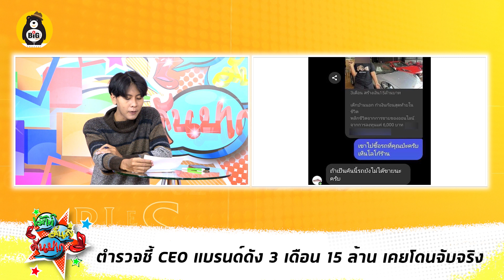ยิ่งขุดยิ่งเน่า! แฉ ส.ต.ท.หญิง ซื้อวุฒิ ลั่นระบบทุเร... /ตำรวจชี้ CEO แบรนด์ดัง เคยโดนจับจริง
-ตำรวจชี้ CEO แบรนด์ดัง 3 เดือน 15 ล้าน เคยโดนจับจริง
-ยิ่งขุดยิ่งเน่า! แฉ ส.ต.ท.หญิง ซื้อวุฒิ ลั่นระบบทุเร...